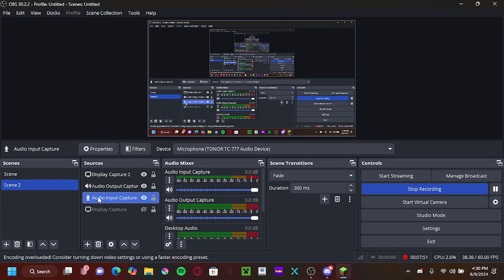Trying to rebuild the past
Did not work out, at all..